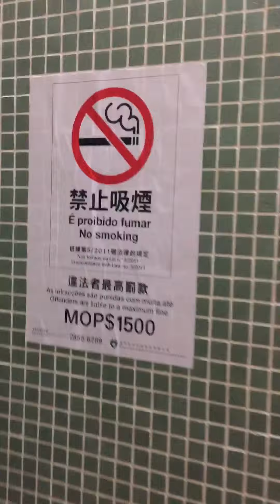pano pumasok sa aking pinag tatrabahuan? LetsGo